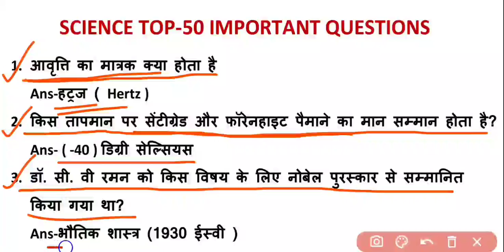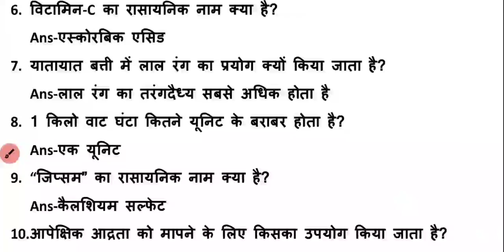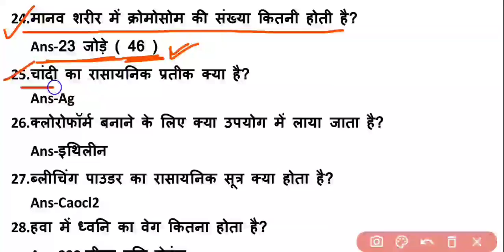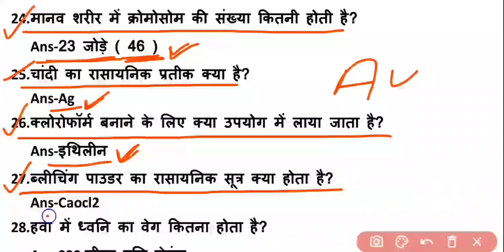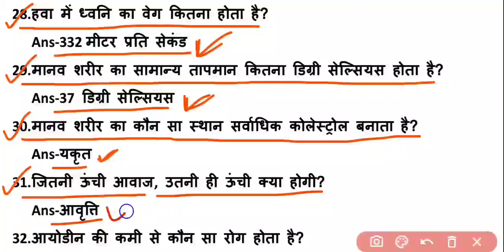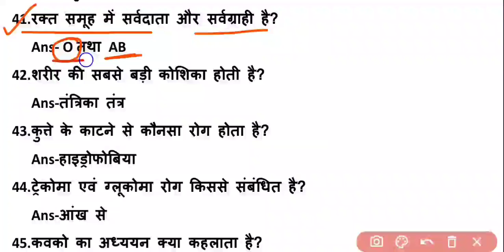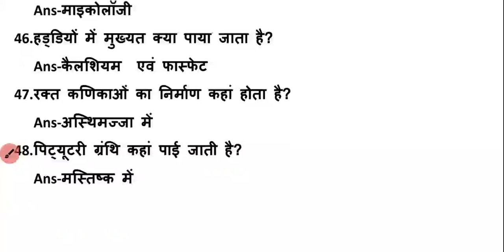SCIENCE TOP-50 QUESTIONS // PART-1 // SSC,NTPC,GROUP-D // DOWNLOAD PDF FILE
General Science
Railway General Science Question